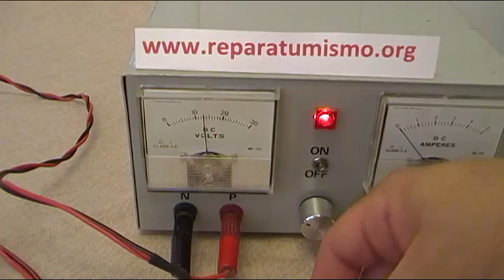ELECTRONICA BASICA: DIODO LED CONOZCAMOS SU RESISTENCIA Y TOLERANCIA DE VOLTAJES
Es vital para el funcionamiento del diodo LED el calcular una resistencia adecuada, en el video revisamos varias cosas, como calcularla, donde colocar la resistencia, y vemos que el diodo led tiene bastante tolerancia en cuanto a variaciones del voltaje inicial.

Si te ha gustado el vídeo o te ha sido de utilidad no dejes de visitar la web